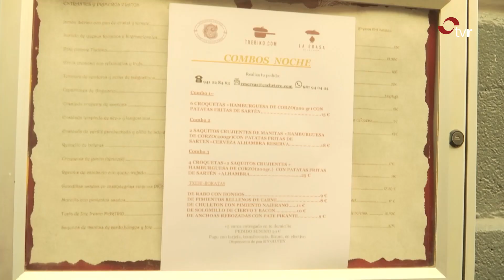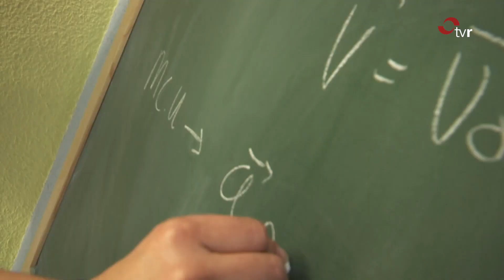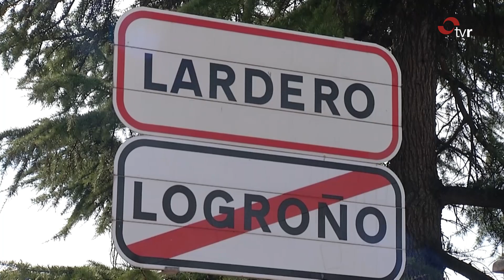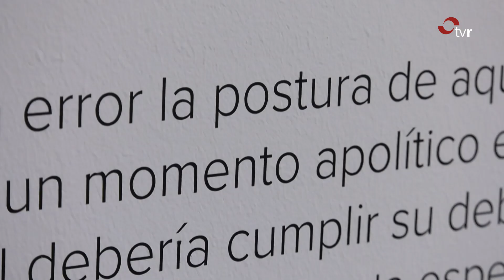INFORMATIVO 14-01-21 1 EDICIÓN